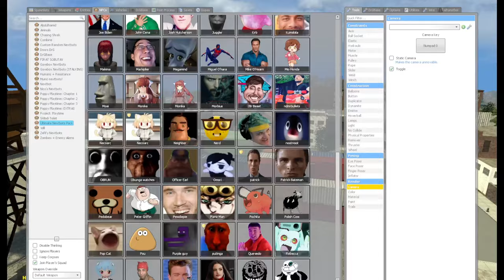There's SOMTHING WRONG About Obunga...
obunga chased me in the game gmod or garrysmod it was a lot of fun so watch till the end